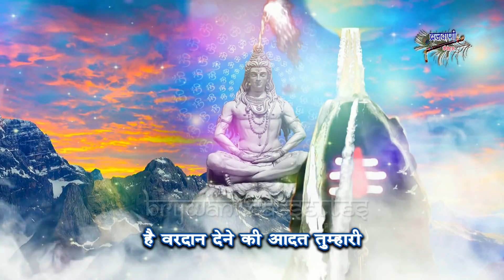सोमवार शिव भोलेनाथ का मनमोहक भजन || है वरदान देने की आदत तुम्हारी || Hai Vardan Dene Ki Adat Tumhari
Song : Hai Vardan Dene Ki Adat Tumhari
Album : Somwar Shiv Bhajan
Singer : Rakesh Kala
Lyrics : Chandan Tilak
Label : Brijwani Cassettes
Produced By: Sajal